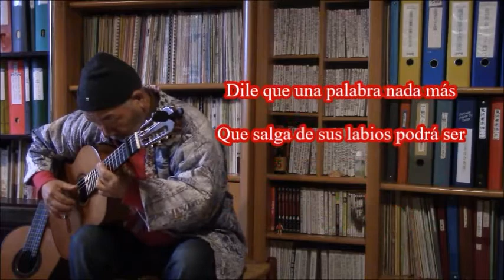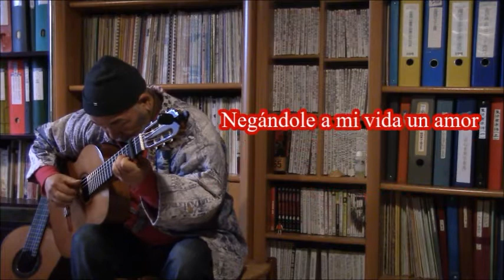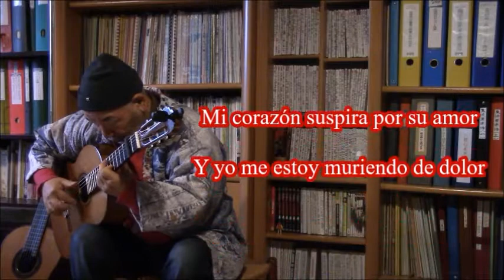Antonio CARRILLO - Como llora una estrella por Takashi IWAGAMI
Como llora una estrella (Valse vénézuélienne) de Antonio Carrillo ( 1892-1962) arrangé et joué par Takashi Iwagami.